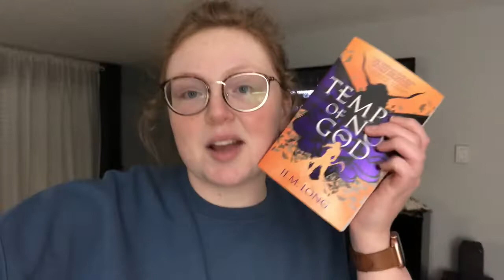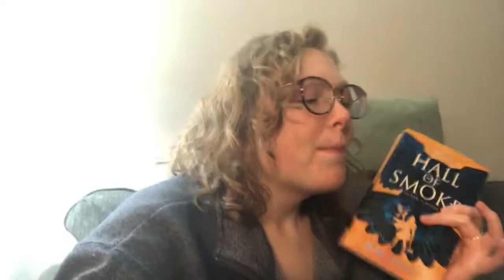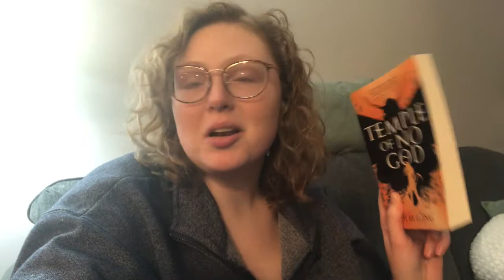REREADING A FANTASY FAVE || a weekend vlog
~~ open me ~~